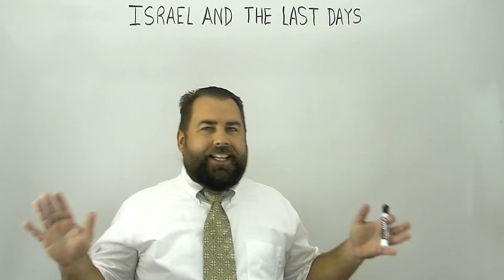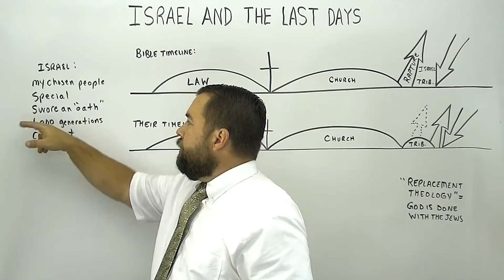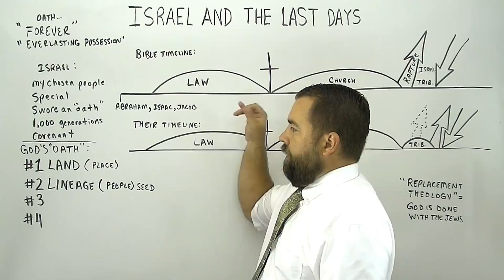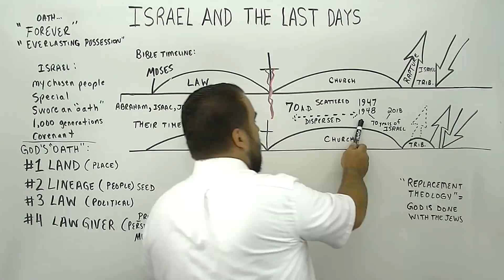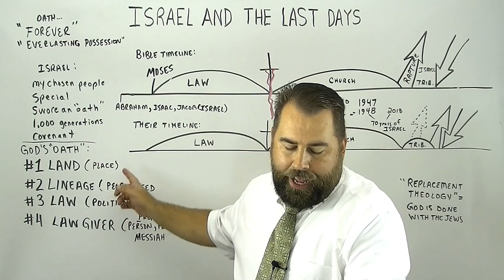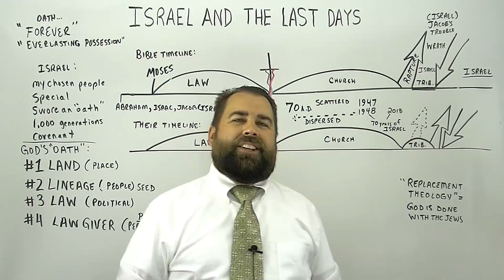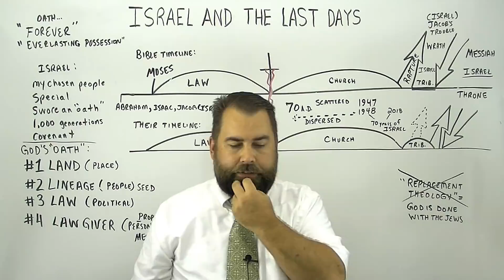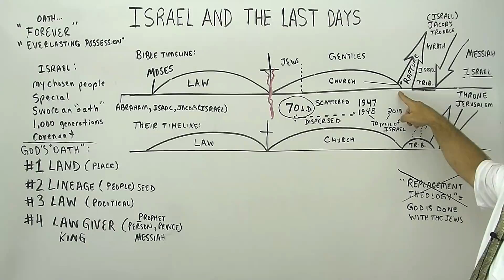Israel and the Last Days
Sermon for Sunday, August 5, 2018. This is the 200th sermon preached in English by Missionary Evangelist Robert Breaker, in which he shows that God is NOT finished with the nation of the Israel, and will use it in the last days to fulfill the covenant he made to Abraham.